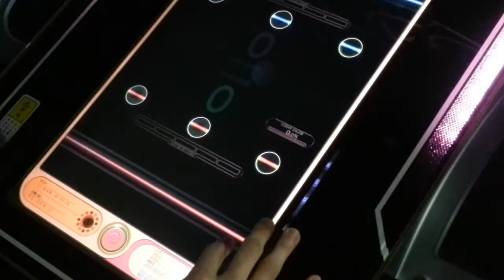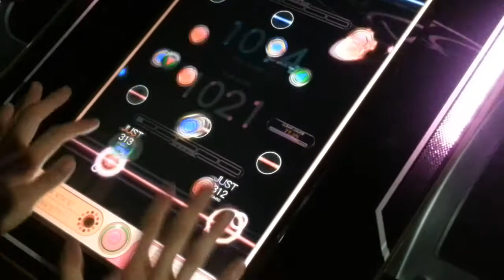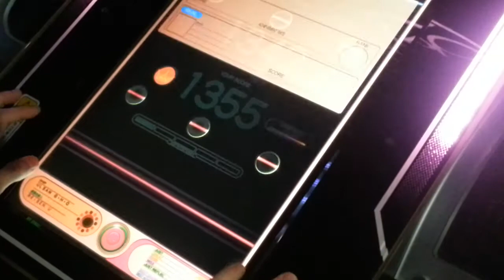[REFLEC BEAT colette] 三日月 (Hard) 99.3% FC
三日月 (Artist: VENUS)
Level: 8 (Hard)

Player: CHAA-R.U
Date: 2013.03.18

TW @CHAArcturus